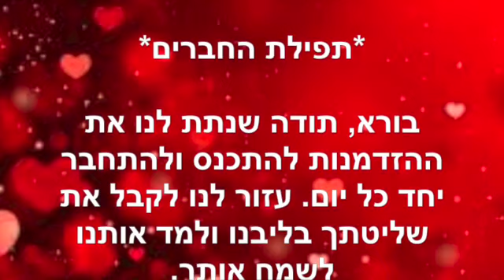תפילת החברים ~ פברואר 14 2023